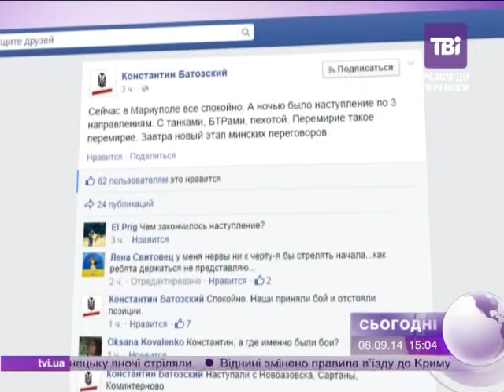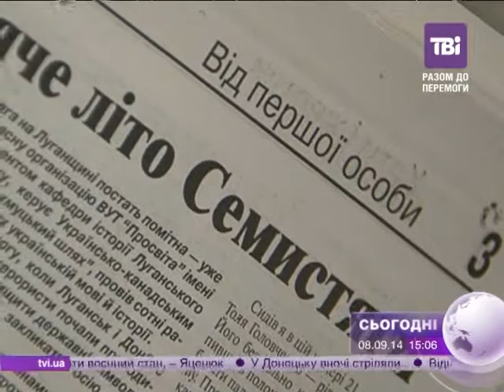Сьогодні о 15:00 від 08.09.2014